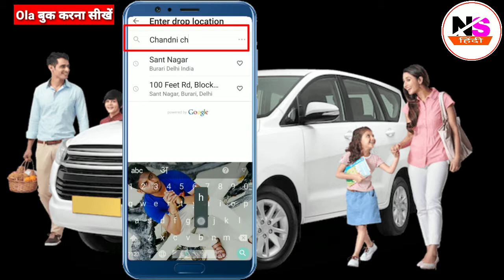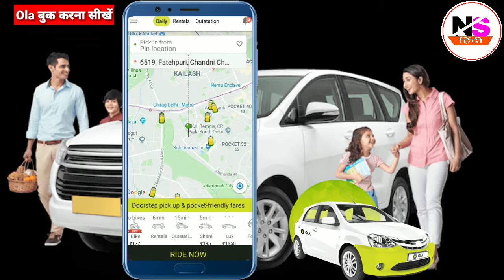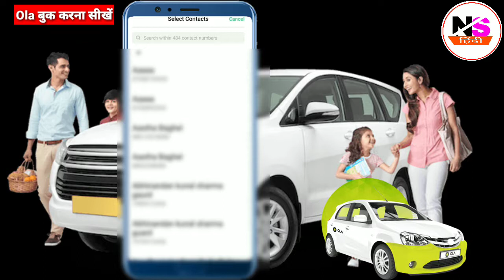how to book ola cab|| ola cab kaise book karte hai ||hindi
naya sikhe channel mai welcome hai

ola cab kaise book karte hai aap sabhi full information lena chahte hai lekin apko nhi mil pati hai koi baat nhi aap yaha dekh kar sikh sakte hai how to ola cab booking in hindi haa ji doston yaha apko sab kuch hindi mai sikhaya jayega best trick bata raha hu ola cab kaise book karen bus jo jo mai video mai bata raha hu wahi sab apko karna hai video ko skip na kare fir apko samjh nhi ayega suru se end tak dekhe

3. Instagram par follow👇 kare